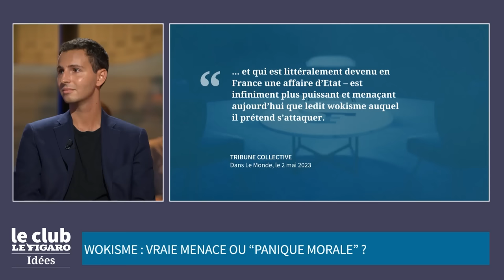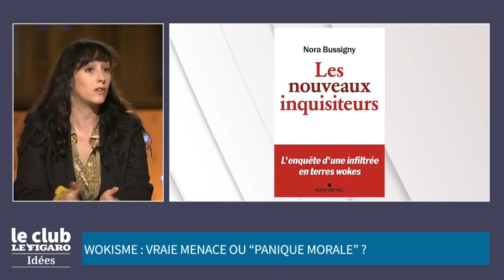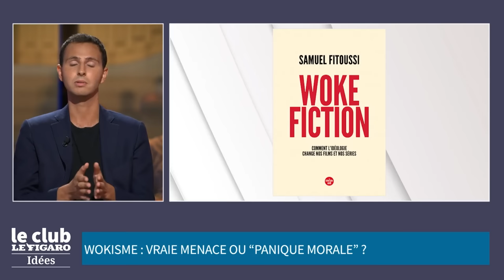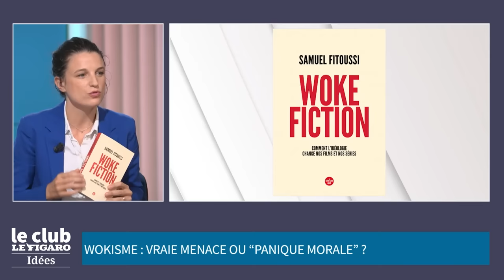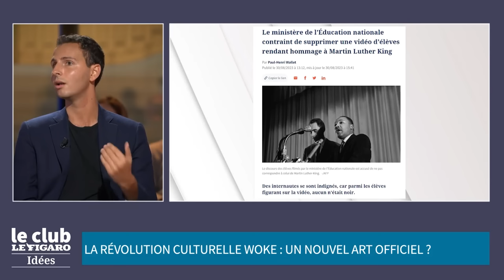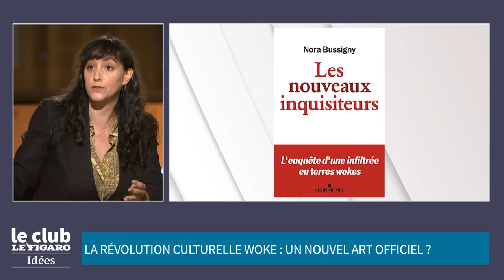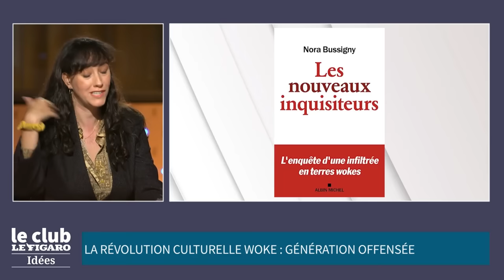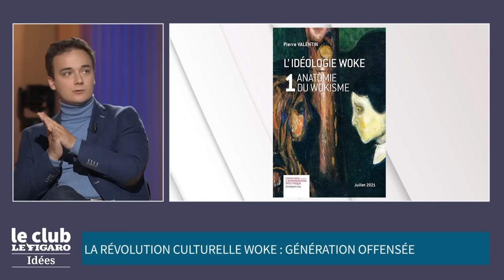Doit-on craindre une révolution culturelle woke ?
1/ Le wokisme, vraie menace ou panique morale ? 2/ Un nouvel art officiel ? 3/ Génération offensée : Suivez Le Club Le Figaro Idées sur le thème de la révolution culturelle woke présenté par Eugénie Bastié. Avec Nora Bussigny, Samuel Fitoussi et Pierre Valentin.